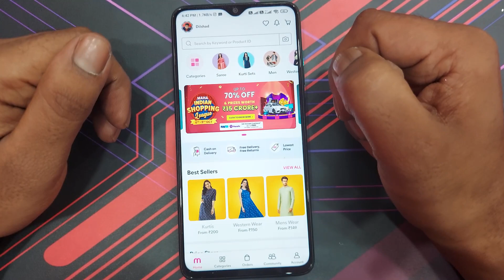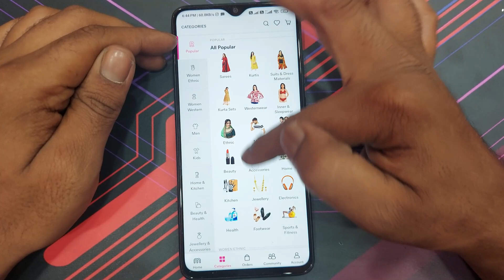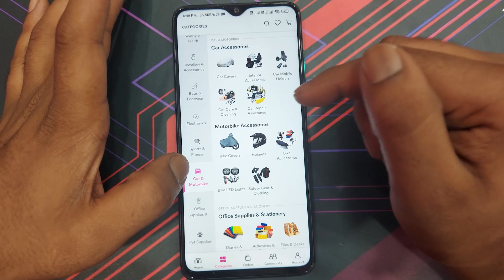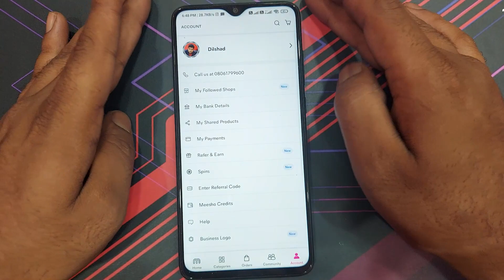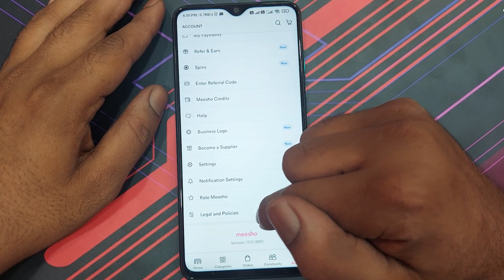Meesho App Kaise Use Kare || Meesho App Kaise Chalaye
Hi dosto is video me aapko btaunga meesho kaise use kare aur agar aap is video ko last tak dekh lete hai to aap ye shek jayenge meesho app kaise use kare fir aapko kabhi bhi kisi se ye puchne ki ya sochne ki koi zroorat nhee hogi ki Meesho kaise chalaye maine aapko simpal aur aasan bhasa hindi me samjhaya hai meesho app kaise chalaye aap agar ye app use karte ho to aapko ye bhi pta hona hi chahiye meesho app kaise chalate hain aur yeh bhi pta hona hi chahiye meesho kaise use karte hain mujhe yeh bhi puree ummed aur bhrosha hai aapko ye video bhut hi zyada dil se psand ayega